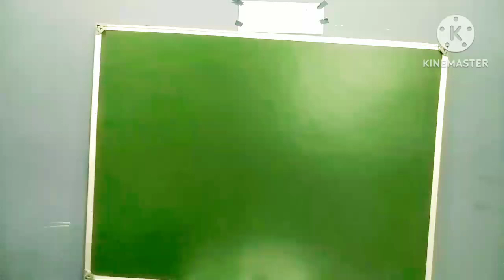gate 2023| gate chemistry| gate chemistry questions|answer key challenge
gate chemistry review, gate chemistry cutoff, gate chemistry analysis, gate exam, expected cut off, gate 2023 review, gate chemistry important topics
GATE 2023 marks | gate 2023 cut off | gate 2023 analysis | gate 2023 review | predicted cut off
gate 2023 chemistry| success | failure| gate chemistry cut off| gate motivation| gate cut off chemistryquestions#confusion